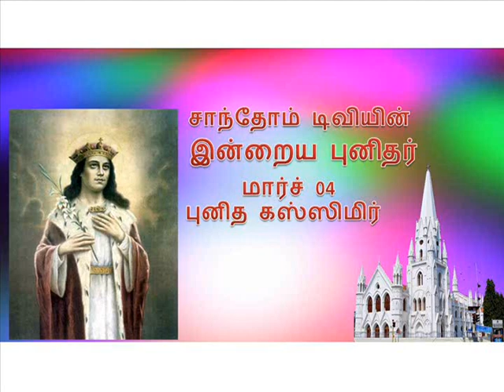Indraya pundihar - March 04